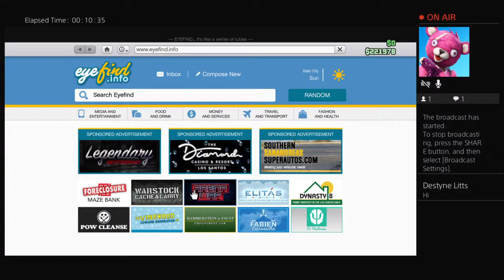Gta5 ps4 rp civ